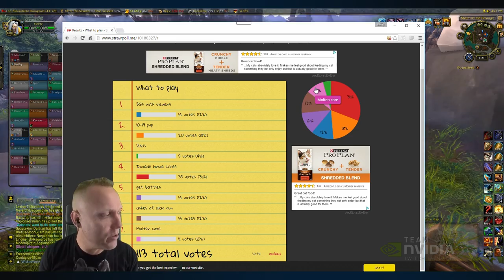Alliance Invasion of Silvermoon City! - Swifty Plays on NA (Part 1)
I think it's time for Alliance to get some revenge on the Horde leaders.